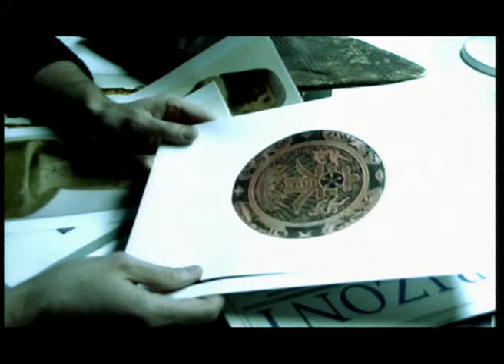Cosmic Gate - Back To The Earth